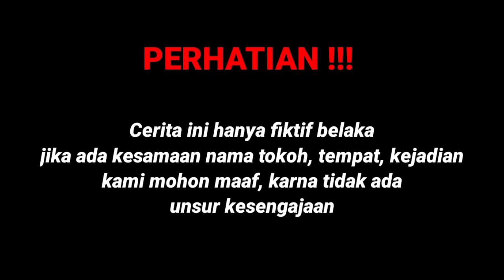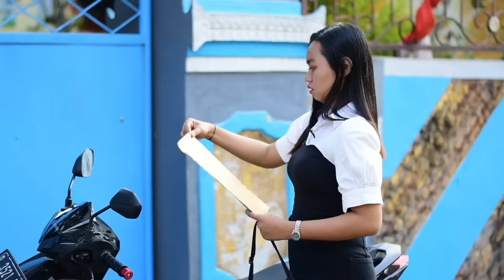CALON PESERTA INTERVIEW RELA BERIKAN ROTI SARAPANNYA PADA PRIA KELAPARAN TAK TAHU PRIA INI TERNYATA